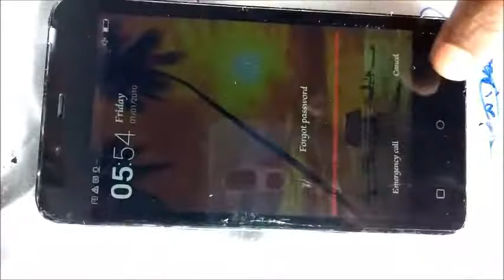gionee p5 mini service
in this video i will show you how to change tuch screen and display of gionee p5 mini mobile.